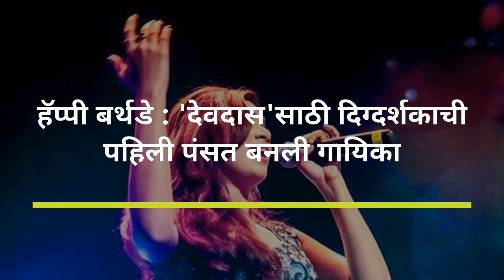हॅप्पी बर्थडे श्रेया घोसाल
बॉलीवूडची आघाडीची गायिक श्रेया घोसाल हिचा आज वाढदिवस.  १२ मार्च १९८४ ला तिचा जन्म झाला. आज ती आपला ३४ वा वाढदिवस साजरा करतेय.